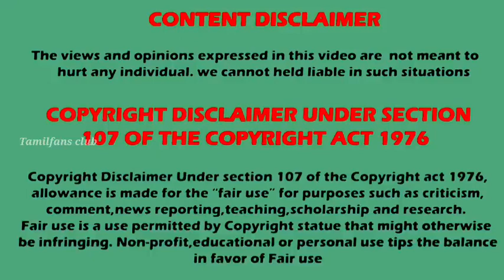புது சீரியல் கண்டிப்பா பாருங்க 🎉